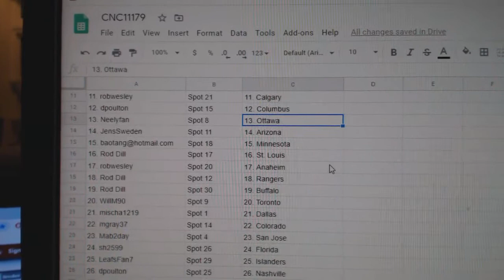Team Randoms - C&C GB #11,179